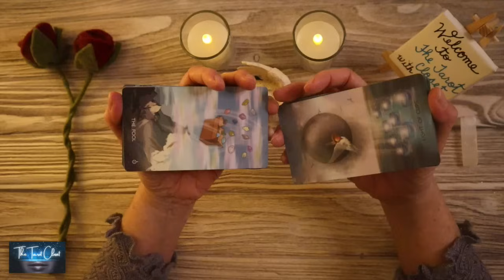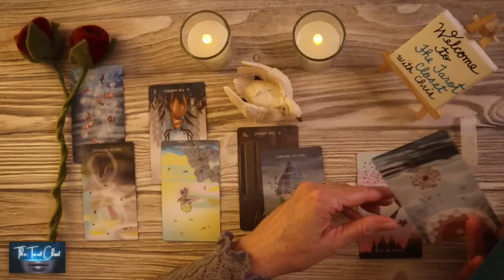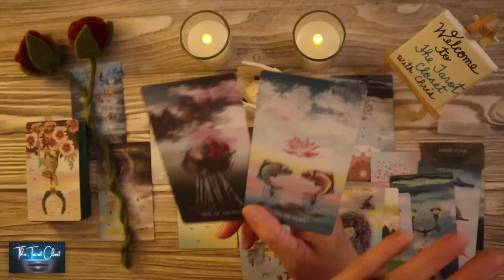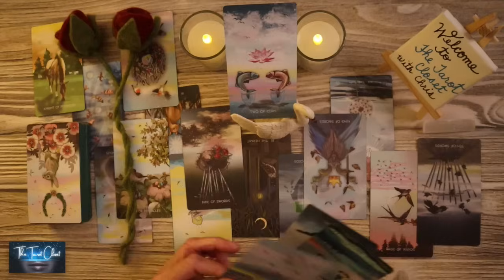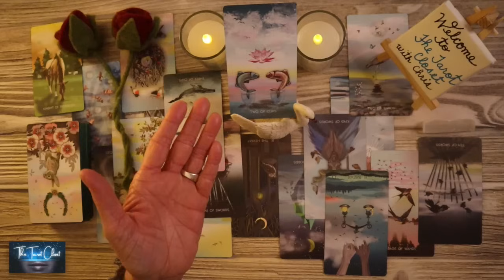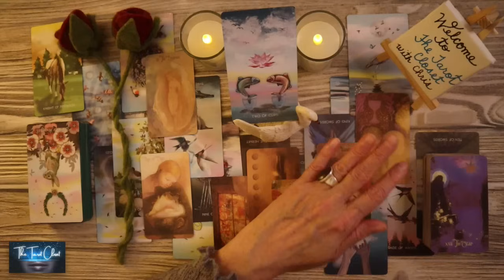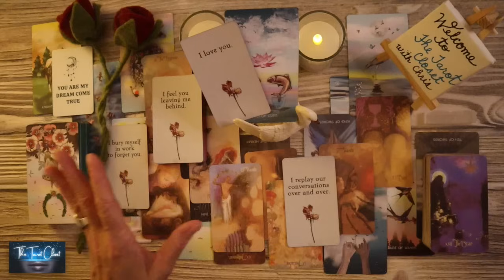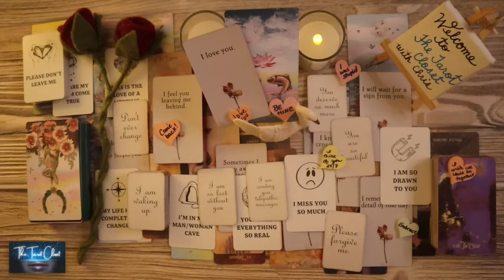CANCER LOVE TODAY - THEY KNOW THEY’LL NEVER FIND LOVE LIKE YOU AGAIN!!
Hello, lovely Cancer! Welcome to one of my many Free YouTube Tarot Readings. This is a Tarot Reading for Cancer. Will They Reach Out? Do They Love Me? Will We Get Back Together? Are We Soulmates? Are We Twin Flames? How Do They Feel About Me? Are They Thinking of Me? Messages From Your Person.

Cancer, please check your Sun sign representing your Soul, Moon sign your Emotions, Rising sign your Physical YOU. Your Sun, Moon, Rising Signs make up who you are, Cancer. To get a bigger view of what’s going on you can cross-watch playlists here: